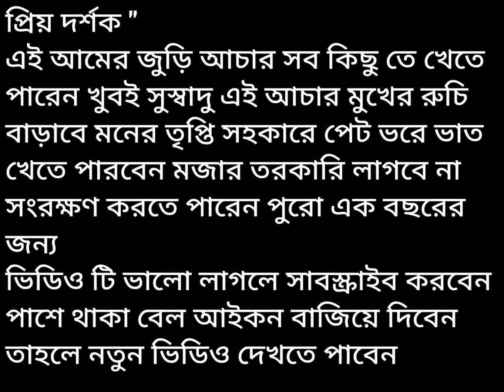আমের জুড়ি আচার মুখের রুচি বাড়াবে পুরো এক বছর পরযন্ত সংরক্ষণ করে খেতে পারবেন।।